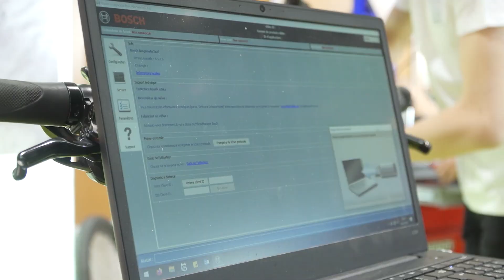[SSAM 2020] Une journée au Mondial des Métiers de Lyon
Ateliers, discussions, échanges avec des formateurs et apprentis, le Mondial des Métiers de Lyon est une occasion unique de faire découvrir les métiers des services de l'automobile, de la moto, du camion et du vélo. Suivez-nous dans cette journée au cœur de ce salon à envergure nationale !

Si vous souhaitez tester votre futur métier, découvrez plus de 500 événements partout en France organisés dans le cadre de la Semaine des Services de l’Automobile et de la mobilité